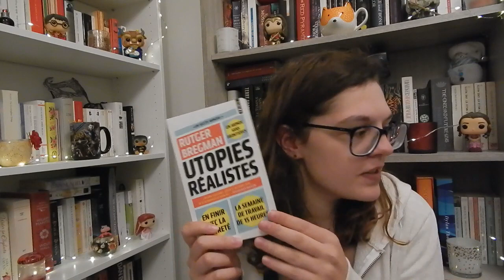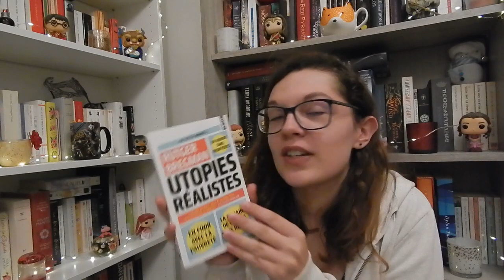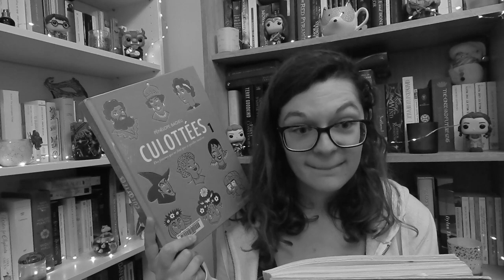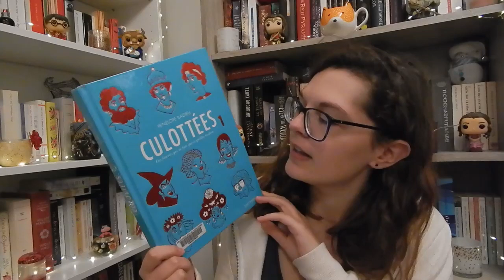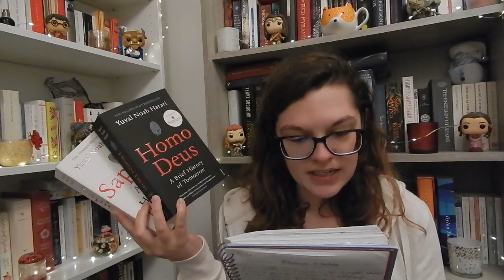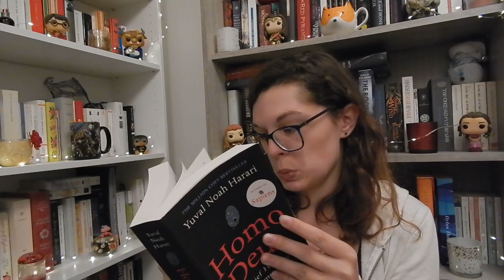PAL || Non Fiction November 2018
Voici quelques livres que j'aimerais lire au mois de novembre pour Non Fiction November !

Les livres :

_Culottées : Des femmes qui ne font que ce qu'elles veulent de Pénélope Bagieu
_1000 Years of Annoying the French (1000 ans de mésentente cordiale) de Stephen Clarke
_Sapiens: A Brief History of Humankind (Sapiens : Une brève histoire de l'humanité) de Yuval Noah Harari
_Homo Deus: A Brief History of Tomorrow (Homo Deus : Une brève histoire de l'avenir) de Yuval Noah Harari